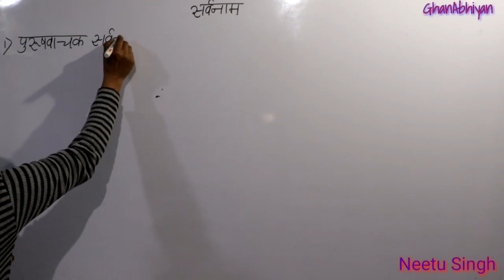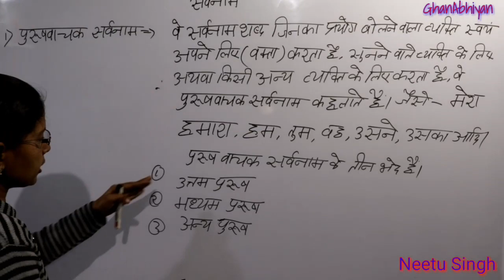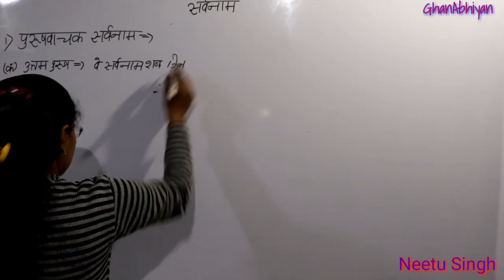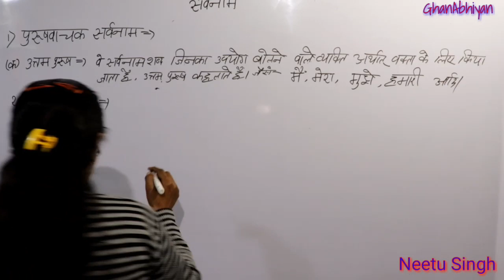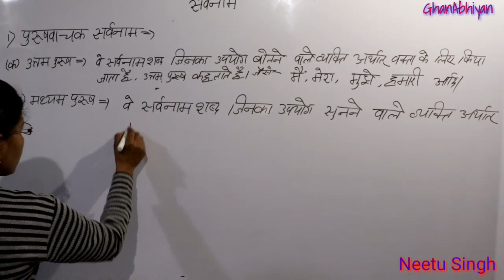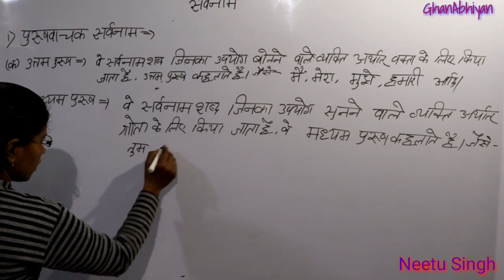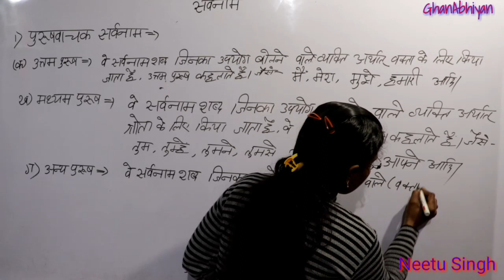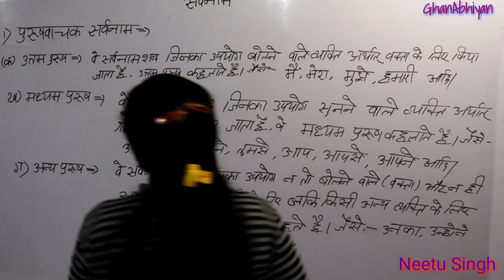पुरुष वाचक सर्वनाम - परिभाषा और भेद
By- Neetu Singh
GyanAbhiyan